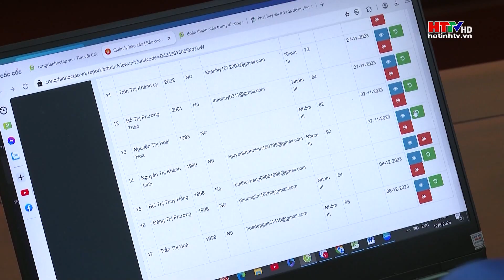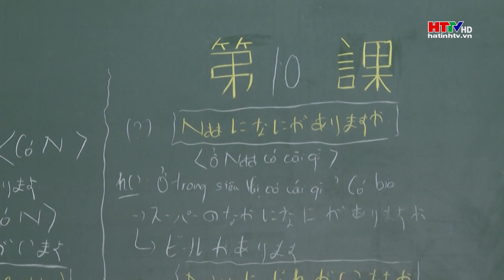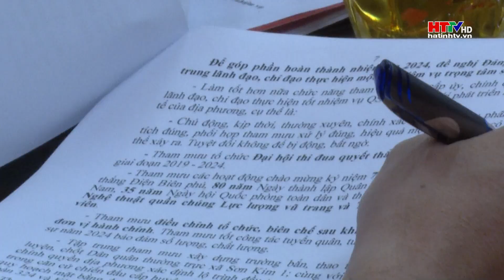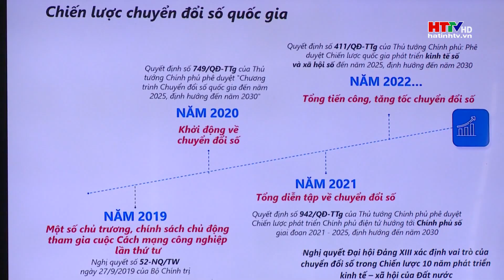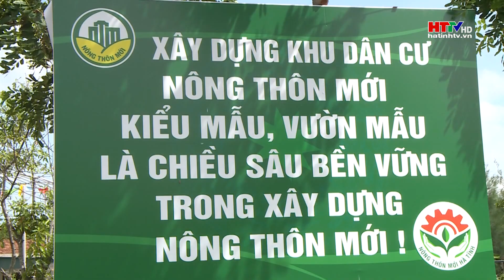Thời sự mới nhất: Bế mạc kỳ họp thứ 17, HĐND tỉnh khóa 18 | Hà Tĩnh TV